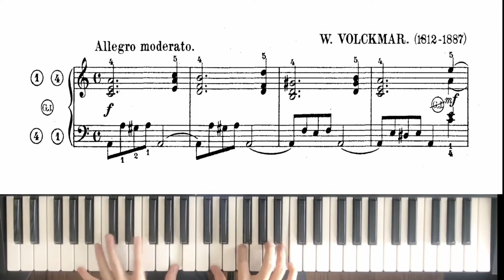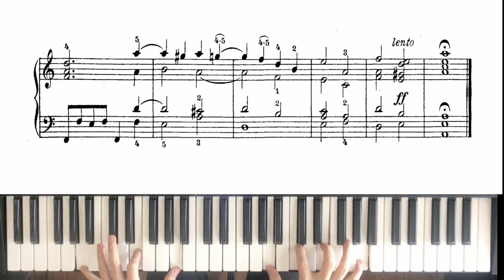No.30. SORTIE - W. Volckmar - Louis Raffy - Premier Volume Op.57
LOUIS RAFFY
Organistes Célèbres et Grands Maitres Classiques
Premier volume - op.57